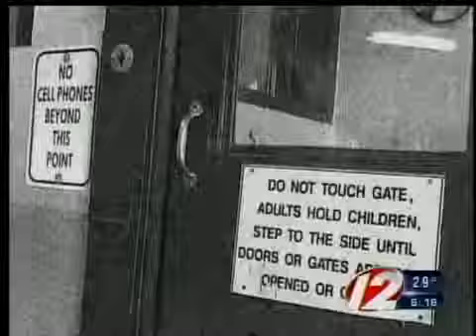Running for the homeless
In this week's Street Story, Chris Geagon of Warren tells how he beat his own demons and is on a straighter path - and is hoping to lend major help to the homeless.